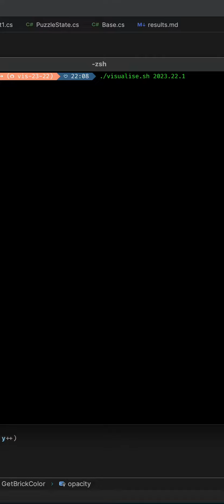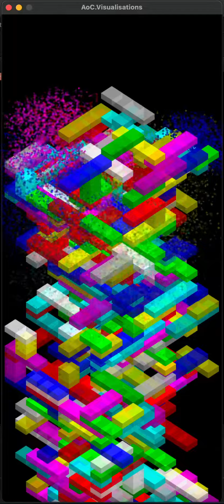Advent of Code 2023 Day 22 Part 1 Visualisation (Sand Slabs)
A visualisation of my solution to Advent of Code, 2023 day 22 part 1: Sand Slabs.

Written in C#. Visualisation uses MonoGame.